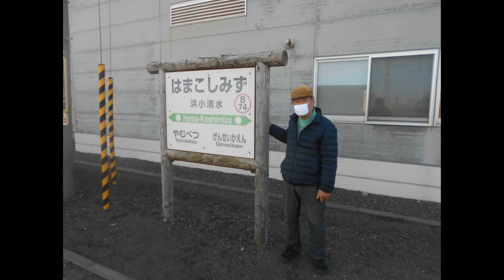羽田空港🛬釧路空港初日🚌東北海道🚋浜小清水駅✈女満別空港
羽田空港🛬釧路空港初日🚌東北海道🚍浜小清水駅🚃女満別空港🛫最終日